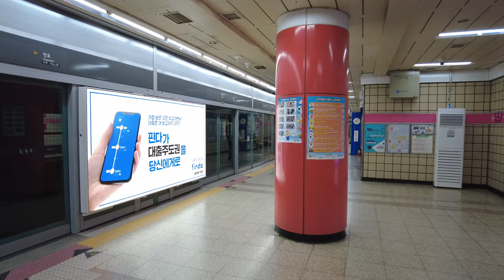[4K] 서울지하철 8호선 종점 암사역 둘러보고, 모란행 열차 탑승